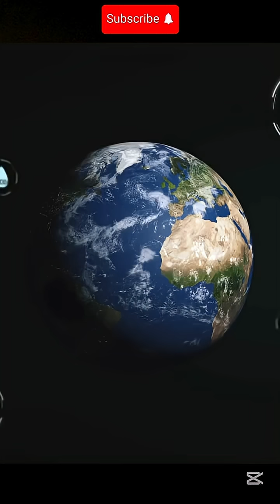This “Eyeball Planet” Could Host Alien Life 👁️ | LHS-1140b Explained 🌍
About 50 light-years from Earth, scientists have found one of the strangest planets ever — LHS-1140b.
Tidally locked, half-frozen, and possibly home to a massive ocean, this world looks like a giant eyeball staring at its star.
Could it support alien life?
Thanks to the James Webb Space Telescope, we’re finally seeing answers.
👁️ Stay curious. Stay exploring.